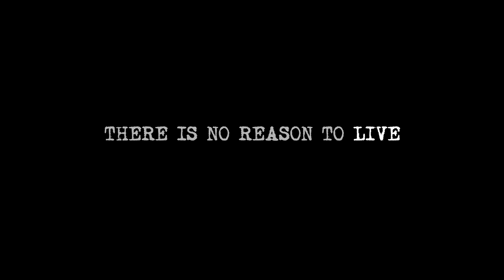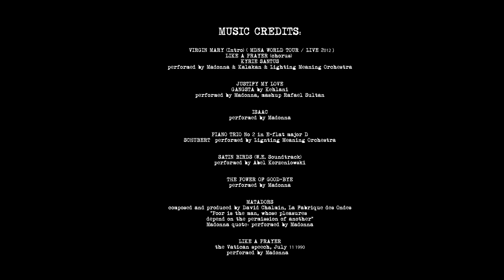Madonna X Vanity Fair – The Enlightenment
You are watching ‘The Enlightenment’, a film feature created by Madonna and Luigi & Iango during the making of the photoshoot published in the February 2023 issue of  @VanityFairItalia @VanityFairFrance @VanityFairEspana